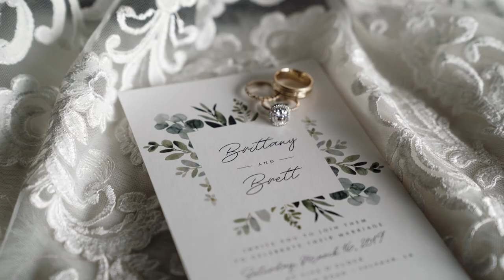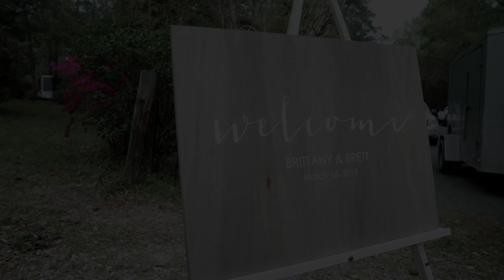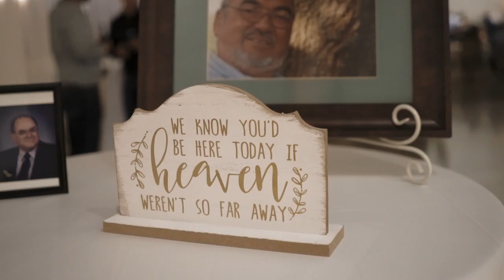Brittany and Brett Film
sync id:
MB01W5MIB7KA54F